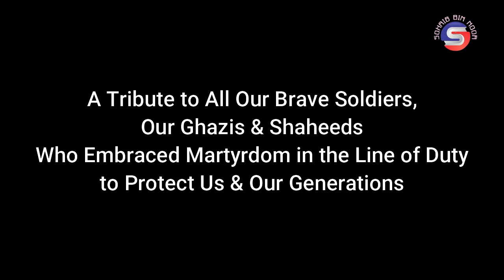Pakistan Defence Day | 6th September | Tribute to Armed Forces | Hybrid Warfare? | Sohaib Bin Noor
A tribute to all our Soldiers, Ghazis and Martyrs, who embraced martyrdom in the line of duty from 1965 till today.
Hats off to Our Super Heroes, who always fought bravely for this beautiful motherland Pakistan.
What is hybrid war / media war / fifth generation warfare?